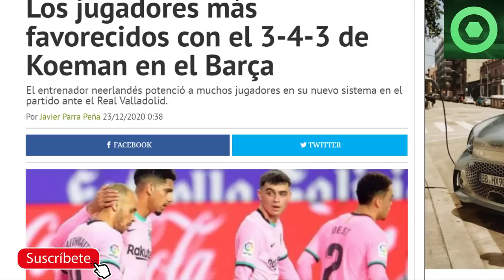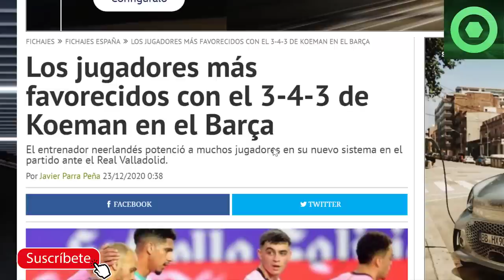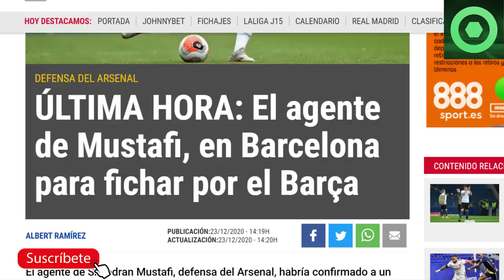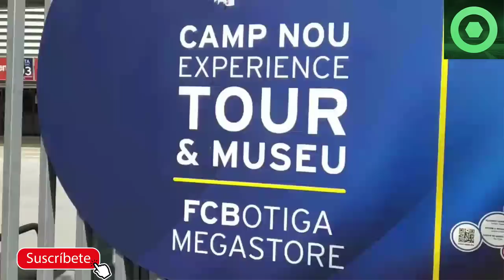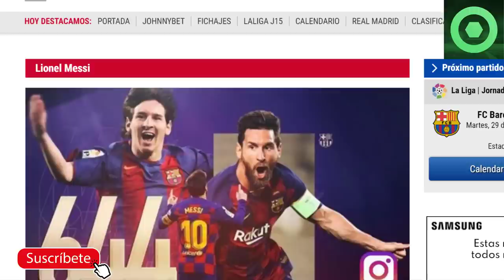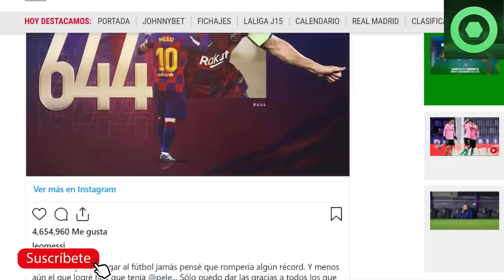🟡MARAVILLOSA NOTICIA de LEO MESSI 🔴AGENTE de CRACK de la PREMIER, en BARCELONA 🏮 MESSI y PEDRI 🟥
En este video detallamos varias noticias del FC Barcelona, como el cambio de sistema de ROnald Koeman al 3-4-3, las negociaciones del Barça con Mustafi, la química que hay entre Leo Messi y Pedri González, y el mensaje emotivo de Messi sobre el récord batido de Pelé con 644 goles.

Fuentes:
fcbarcelonanoticias
besoccer
fichajes net